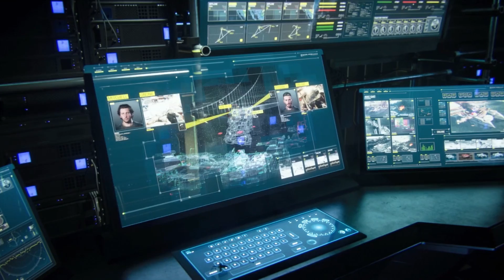Call of Duty: Advanced Warfare - Campanha #12 - "ARMADA" - [Detonado Dublado Em PT-BR]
Call of Duty Advanced Warfare Campanha Detonado em Português